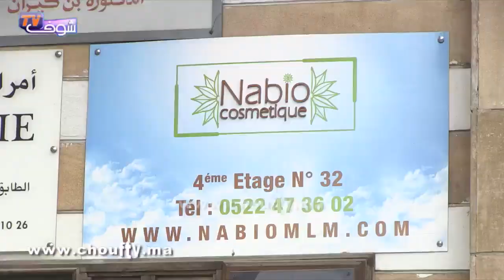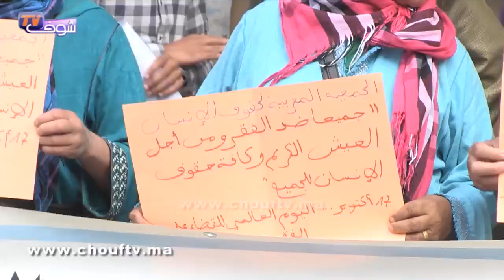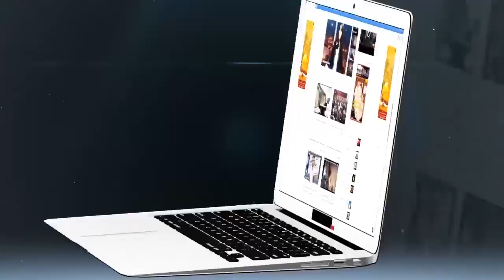ضحايا التسويق الشبكي يحتجون من جديد بالبيضاء..تعرضنا للنصب من طرف شركة '' Nabio ''ومشاو لينا الملاين